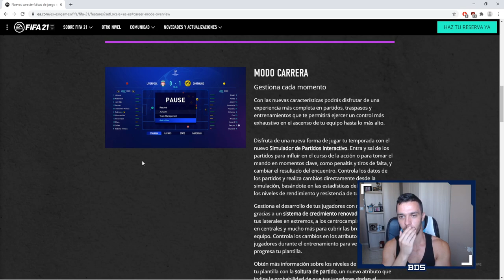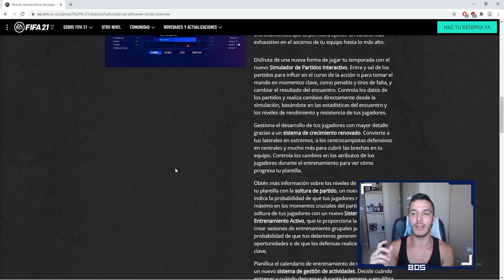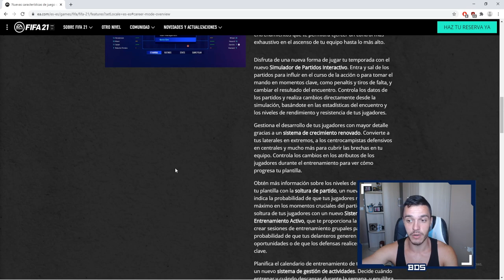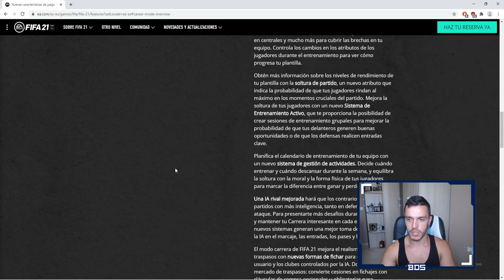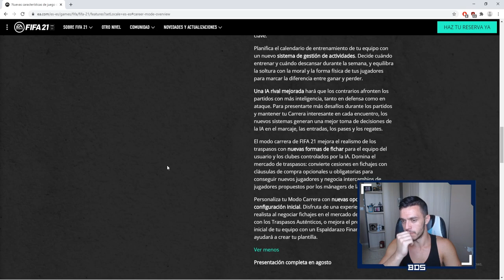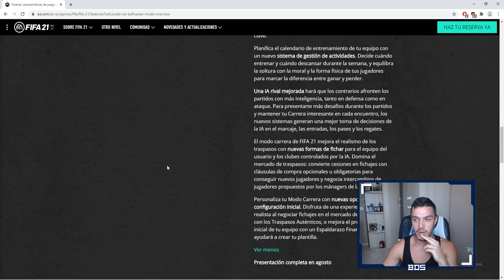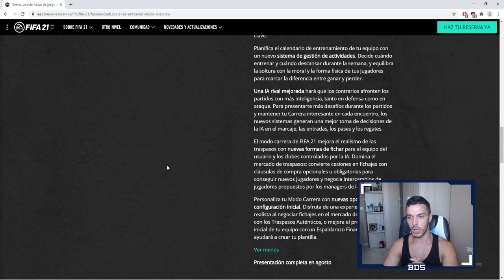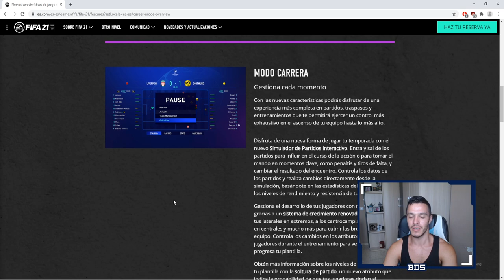NOVEDADES OFICIALES MODO CARRERA FIFA 21